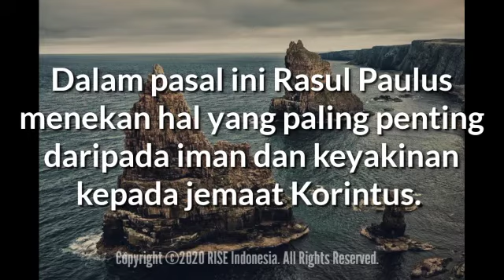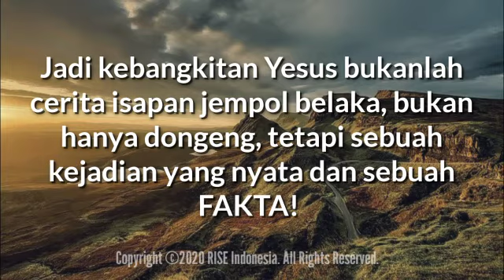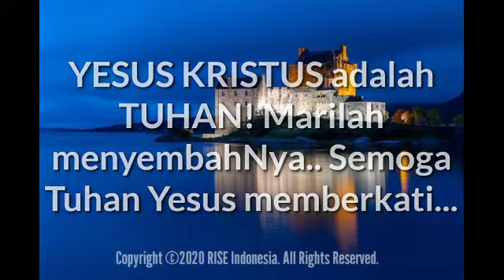"Yesus Kristus Telah Bangkit!" - 1Korintus 15:3-8 - Renungan Harian (Daily RISE Video)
17 November 2020

"Yesus Kristus Telah Bangkit!"

1Korintus 15:3-8 - Sebab yang sangat penting telah kusampaikan kepadamu, yaitu apa yang telah kuterima sendiri, ialah bahwa Kristus telah mati karena dosa-dosa kita, sesuai dengan Kitab Suci, bahwa Ia telah dikuburkan, dan bahwa Ia telah dibangkitkan, pada hari yang ketiga, sesuai dengan Kitab Suci; bahwa Ia telah menampakkan diri kepada Kefas dan kemudian kepada kedua belas murid-Nya...

Dalam pasal ini Rasul Paulus menekan hal yang paling penting daripada iman dan keyakinan kepada jemaat Korintus.

Ini juga menjadi dasar iman dari semua orang Kristen yang percaya kepada Kristus, yaitu Yesus Kristus telah MATI karena dosa-dosa kita, kemudian Dia telah DIKUBURKAN, namun pada hari yang ketiga IA telah BANGKIT!

Kebangkitan Yesus ini pun juga DISAKSIKAN oleh banyak orang: Kefas (Petrus) dan dua belas murid, lima ratus orang lainnya, Yakobus dan para rasul, dan juga kepada rasul Paulus sendiri.

Jadi kebangkitan Yesus bukanlah cerita isapan jempol belaka, bukan hanya dongeng, tetapi sebuah kejadian yang nyata dan sebuah FAKTA!

Hal ini membuktikan bahwa Yesus adalah TUHAN dan IA bukan manusia biasa, karena tidak ada seorang manusia pun yang bisa bangkit lagi di hari ketiga setelah ia benar-benar mati.

YESUS KRISTUS adalah TUHAN! Marilah menyembahNya.. Semoga Tuhan Yesus memberkati...

JESUS CHRIST is LORD! Let us all worship Him.. May GOD bless us all🙏😇